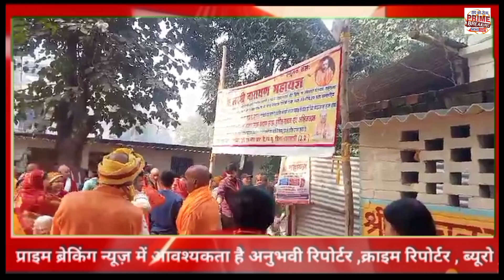श्री लक्ष्मी नारायण महायज्ञ द्वारा जलयात्रा निकाली गई